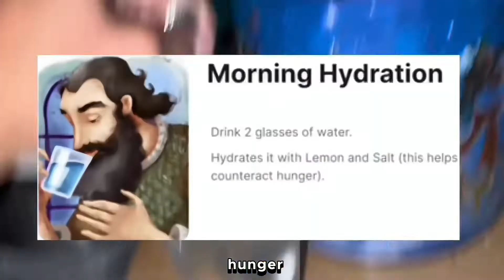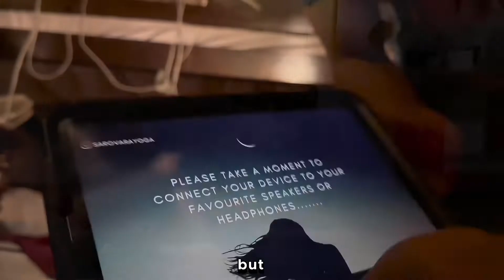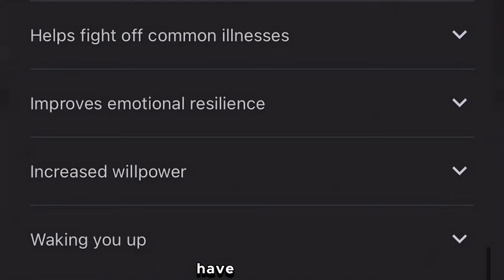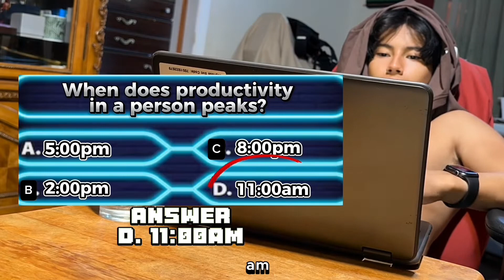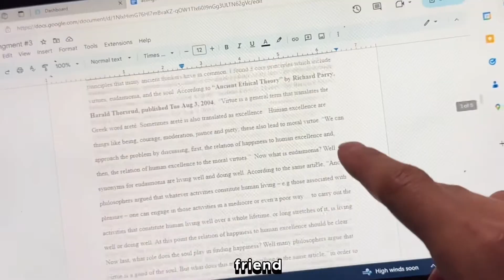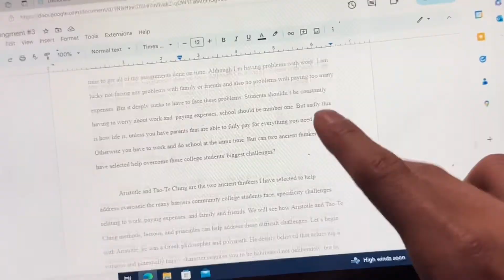I Tried the Forgotten Optimal Morning Routine (Andrew Huberman’s)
I tired to boost my productivity using neuroscientist, Andrew Huberman's’s optimal Morning Routine / daily routine protocols? Worlds most productive morning routine

Music: Pucker Up - Jingle Punks • Pucker Up - Jingle Pun...

"Savfk - Journey To The Stars" is under a Creative